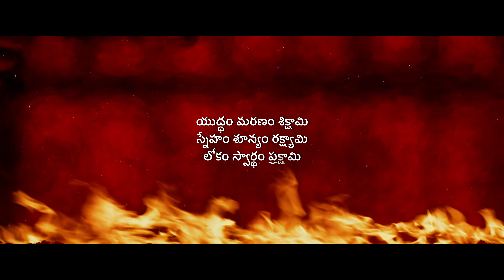Karna Official Trailer | Latest Telugu Movie |Kaladhar Kokkonda and Mona Thaku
Karna is a Telugu movie starring Kaladhar Kokkonda and Mona Thakur in the lead roles.